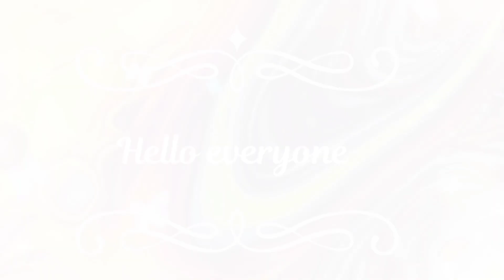LANDSCAPE || WATER COLOR || PRAYAS ART